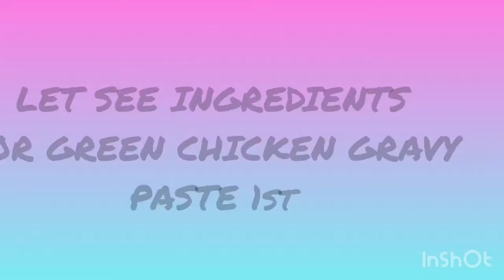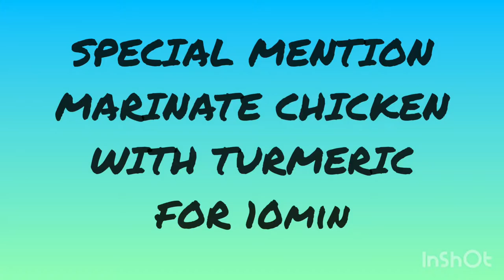MURUNGAKEERAI ADAI & INDIAN STYLE GREEN CHICKEN GRAVY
TRY OUR INDIAN DISH MURUNGAKEERAI ADAI & INDIAN STYLE GREEN CHICKEN GRAVY

LIKE OUR FB PAGE : HENRIYA BEAUTY DROPS